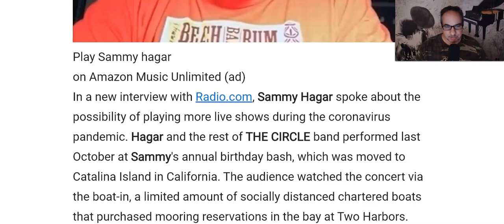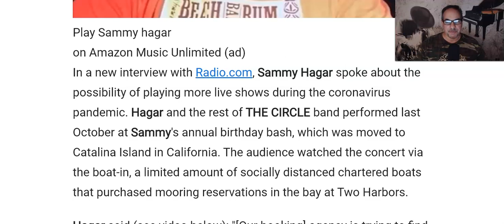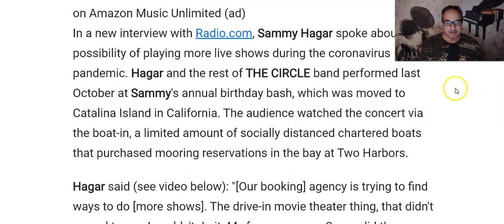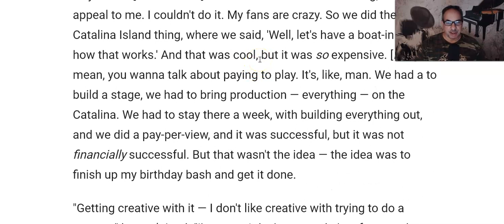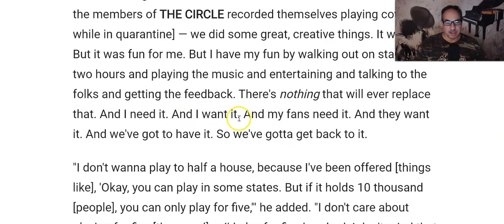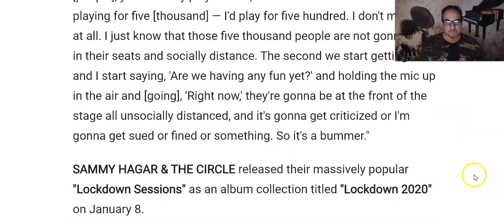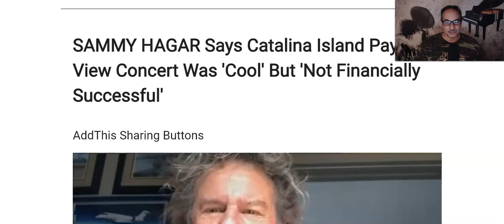Sammy Hagar Worried About Getting Sued For Having Overzealous Fans At Concerts Going Forward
Sam just wants to play the music. He's tired of the lockdown videos. Been there done that. Now it's time to get back to business.